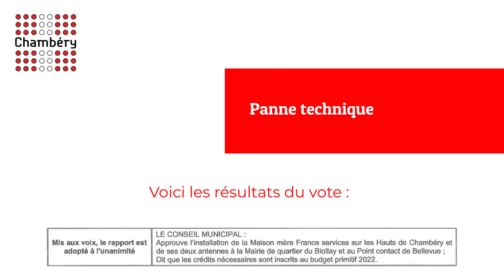Rapports 13 et 14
13 - INSTALLATION DE MAISONS FRANCE SERVICES
14 - APPROBATION DE LA CHARTE DU PARC NATUREL REGIONAL DE LA CHARTREUSE